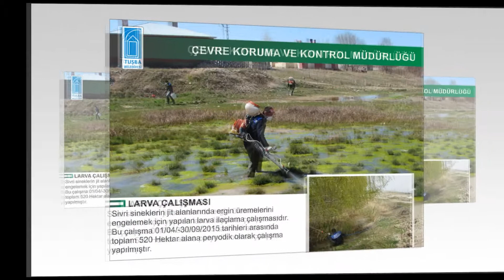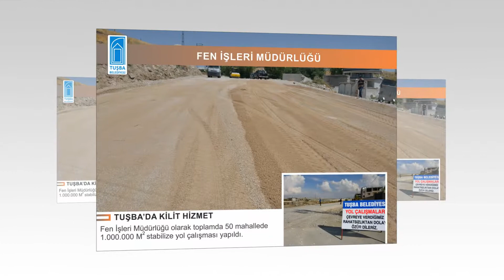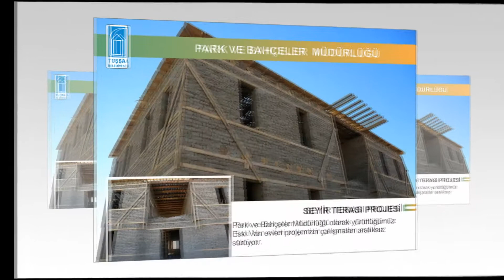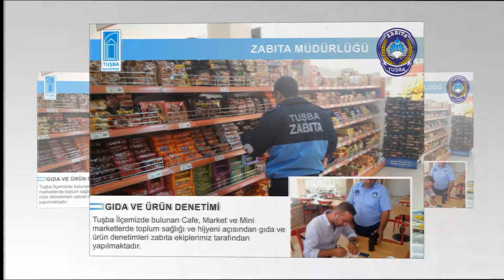TUŞBA BELEDİYESİ ÇALIŞIYOR SILAYIT